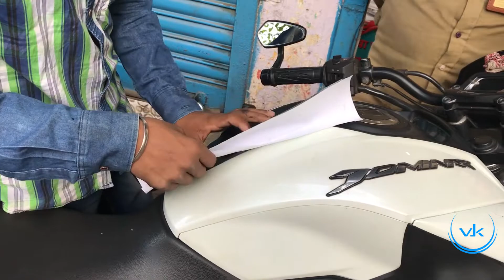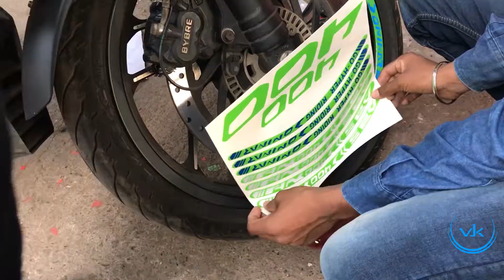Dominar 400 Decal installation | Rim Stickers | Motul Stickers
Dominar 400 Decal and Rim sticker installation